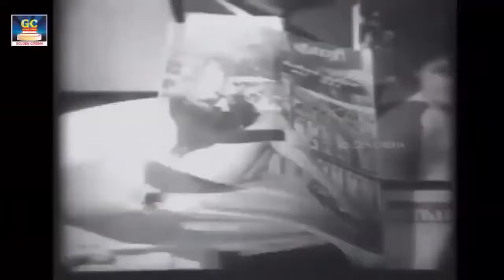கண்ணதாசன் எழுதிய முக்கியான 10 பாடல்கள் | Kannadhasan Best 10 Songs | Kannadhasan Hits Tamil.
Movies
ShortFilms
Special Programs
Events
Movie News